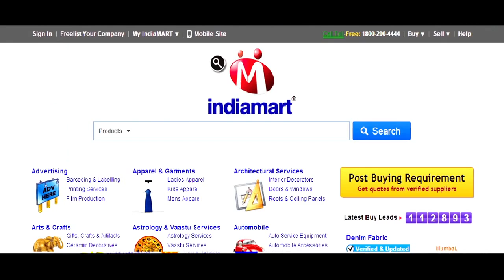AKS Media Network